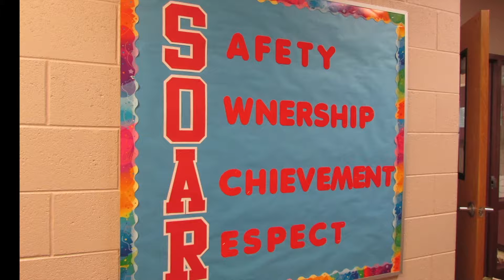September 1 2017